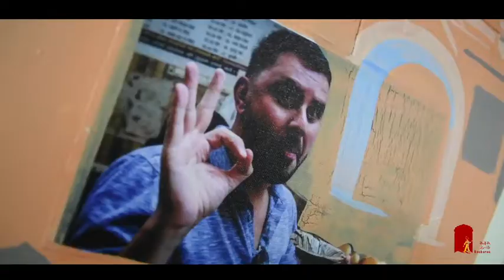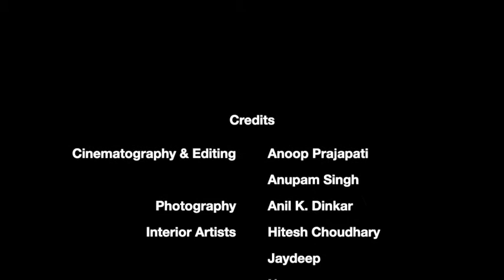Roobaroo House!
Roobaroo House is now open! We’d love for you to join and enrich us with your thoughts and creativity - whether you’re an artist or a curious soul willing to explore. Send us ideas for the kind of events that you’d like to be a part of. Let us together make ours a more engaged community with a deeper appreciation for life’s good things :)